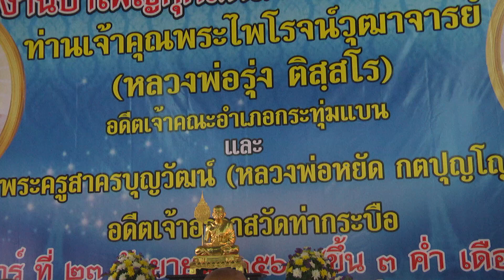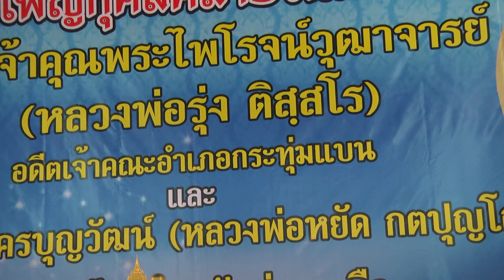วัดท่ากระบือ " ตำนานความเจริญ#ช่องttvnewsonline เกาะติดคลิป 06